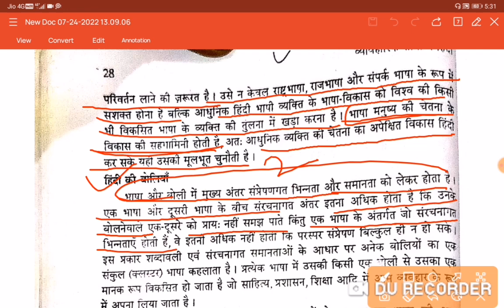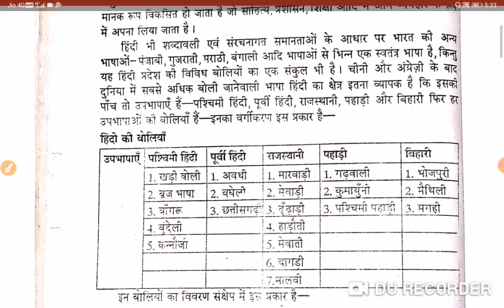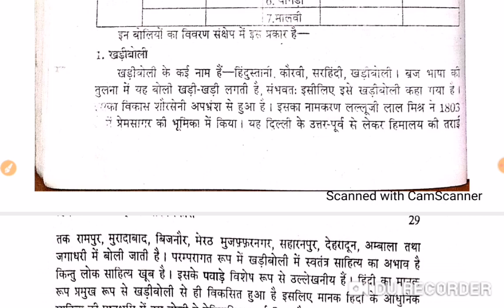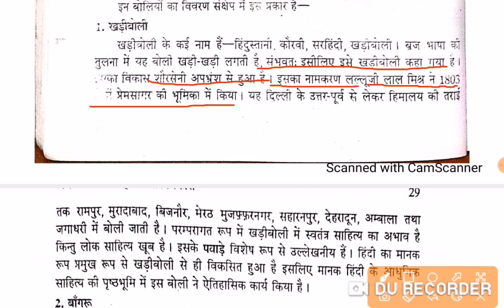First grade और second grade हिंदी के नए पाठ्यक्रम में जुड़ा टॉपिक, (हिंदी की बोलियां)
my telegram chenel link
मेरी टेलीग्राम चैनल का नाम
हिंदी के रंग कविता तोतला के संग
टेलीग्राम पर ऐसे हिंदी में ही टाइप करके लिखिए
मुझसे जुड़कर अपनी तैयारी को आप बेहतर बना सकते हैं
मेरे द्वारा निशुल्क नोट्स आप सभी को प्राप्त कराने की एक पहल

RPSC first grade and second grade हिंदी साहित्य इतिहास और काव्य शास्त्र के नोट्स की पीडीएफ आपको मेरे टेलीग्राम चैनल पर मिल जाएगी इन्हीं नोट्स को पढ़कर मैंने हिंदी व्याख्याता की आरपीएससी 2018 में 1 सीट प्राप्त की है
मैंने किस प्रकार से आरपीएससी फर्स्ट ग्रेड की तैयारी की। मेरे चैनल की प्ले लिस्ट में आपको पूरी रणनीति मिल जाएगी
आरपीएससी फर्स्ट ग्रेड आरपीएससी सेकंड ग्रेड के पाठ्यक्रम में जो नया परिवर्तन हुआ है वह सभी मेरे चैनल पर हिंदी विद्यार्थियों के लिए मेरे द्वारा पढ़ाया जाएगा
और जो मैटर मेरे चैनल पर पढ़ाया जाएगा उसे मेरे टेलीग्राम चैनल पर पीडीएफ के रूप में आप सभी को भेजा जाएगा
जिससे आप प्रिंट आउट निकलवा सके
राधे कृष्णा